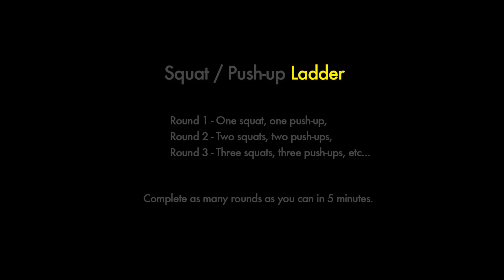July Challenge - Breakfast 1